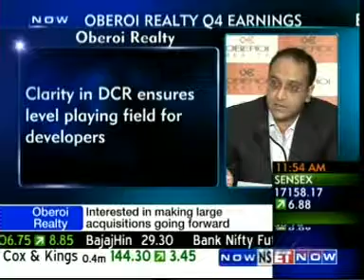Oberoi Realty Q4 earnings and profits by projects Oberoi Exquisite & Oberoi Esquire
Vikas Oberoi & Saumil Daru talking on profits made by the company in Q4 and share the profits and sales made by their premium properties in Mumbai, Oberoi Exquisite and Esquire.